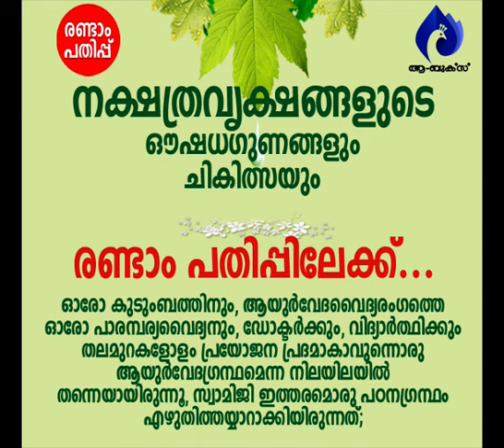മരണവും യുദ്ധവും ഭോഗവും മുക്തിയും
ആമുഖം: അനന്തസമാധിയെ പുല്‍കിയ പൂജ്യശ്രീ ആചാര്യസ്വാമികള്‍ നിര്‍മ്മലാനന്ദഗിരി മഹരാജ് ഗുരുകൃപയാല്‍ അനുവദിച്ചുതന്നിരുന്ന 'ശ്രീമദ് ഭഗവദ്ഗീത'യുടെ വ്യാഖ്യാനം  മുന്നൂറ്റിപതിനഞ്ചാം ഭാഗം.